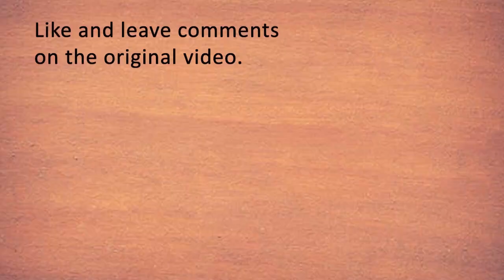Matsuri the aquarium expert (Natsuiro Matsuri / Himemori Luna)